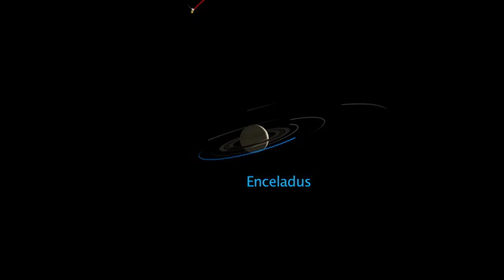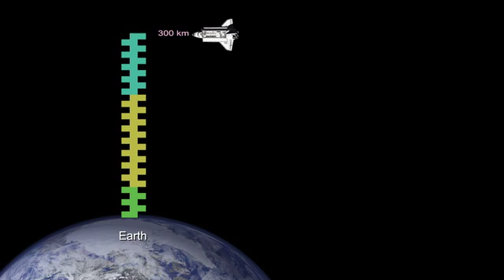Enceladus: Taking the Plunge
On March 12, NASA's Cassini spacecraft will make its closest flyby yet to Saturn's moon Enceladus. Cassini's goal: To scoop up samples of water-ice and gas spewing from Old-Faithful-like geysers.